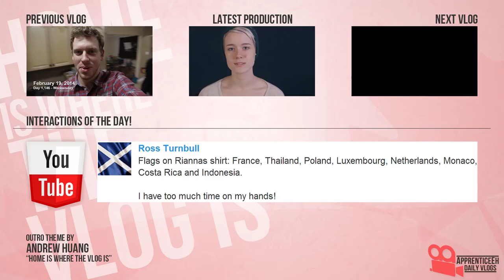The Blue Vlogoon (Addicted, Friendship Bracelet, and Calories)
Day 1,147